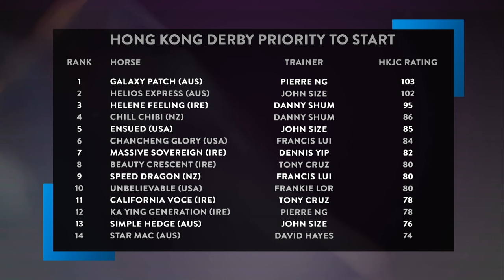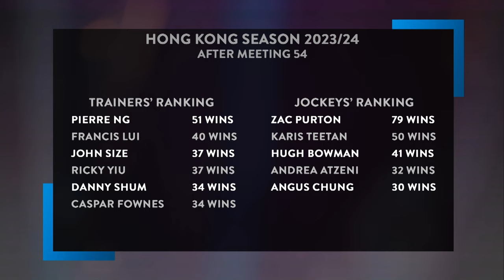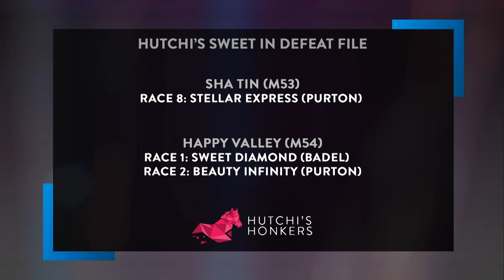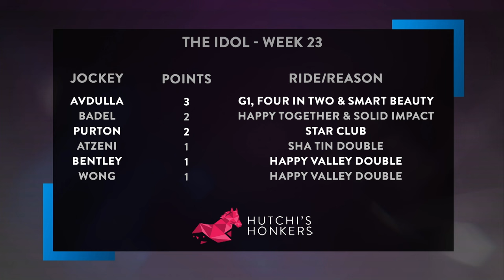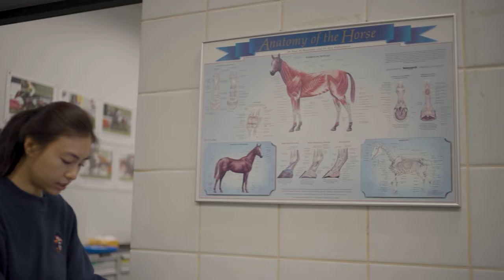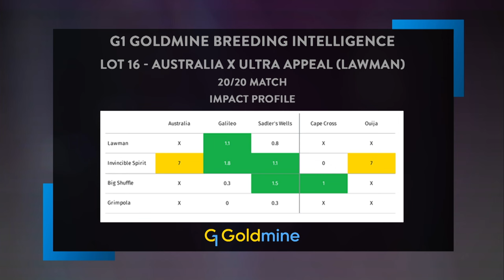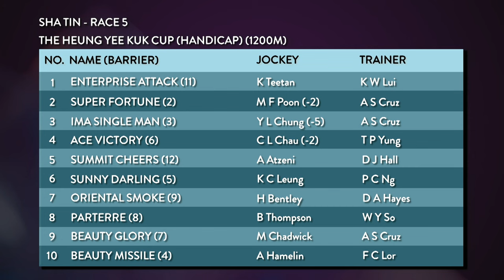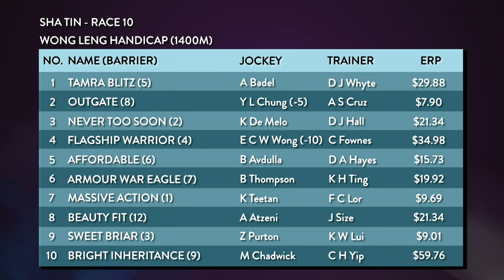S6 Ep9 Legendary Irish jockey Michael Kinane joins the team to chat about some special thoroughbreds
Michael Kinane has sat on the some of best thoroughbreds the racing world has seen, Galileo and Sea The Stars to name a couple! He reflects on his stellar exploits in the saddle and his role with the HKJC’s International Sale (he bought Romantic Warrior). RS Dye has some geniuses and a slaughter, Hutchi is on a mission to find some winners, and the team talk track bias and watering.

00:00 - Featured Segments:

02:24 - Out The Gate
16:49 - Hutchi’s SID File: Hutchi’s horses to follow
23:50 - RS Dye’s Genius Or Slaughter? Idol points
28:59 - The Inside Running with Nicole Purton: Rising Star Vet Charmaine Tam
34:40 - Star Power: Michael Kinane
48:00 - Saturday is for Hong Kong racing: Previewing Sha Tin races – 5, 9 & 10
54:58 - Plays of the week: best bets.